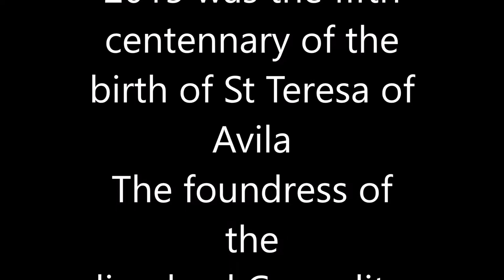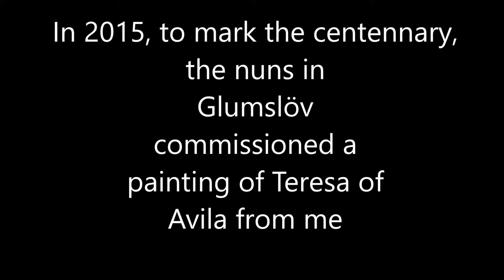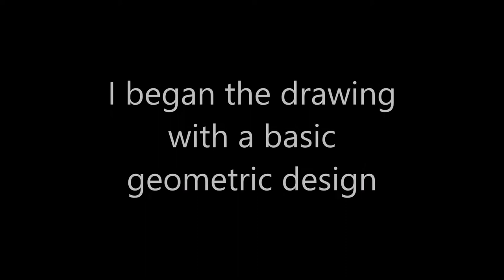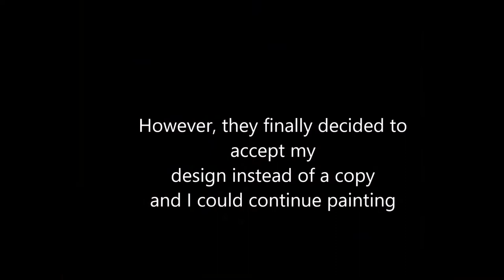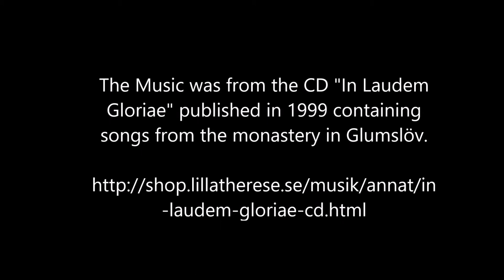St Teresa of Avila 2015 A Painting Commission